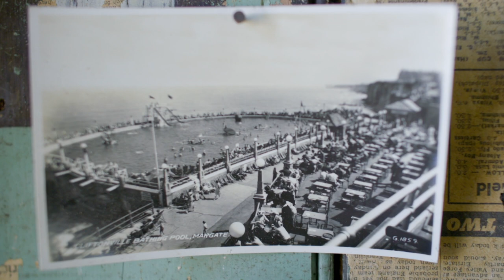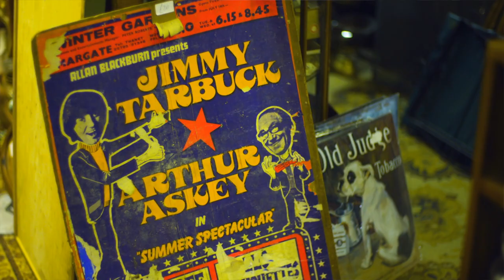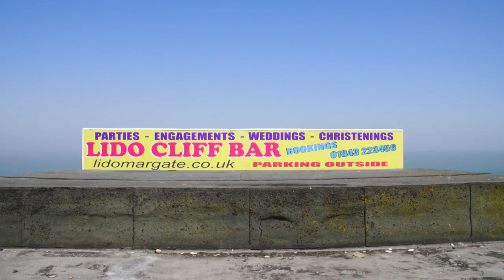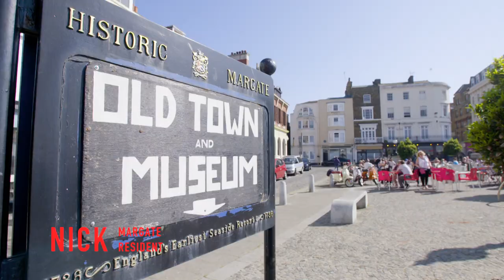Demon Dayz Festival 2017: Welcome To Margate (Clip)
Gorillaz’s inaugural Demon Dayz festival comes to Dreamland Margate on June 10. But why has this seaside town, two hours east of London, caught the attention of 2D, Murdoc and friends? Red Bull TV heads to town and finds out there’s more to the place than fish and chips and kiss-me-quick hats.